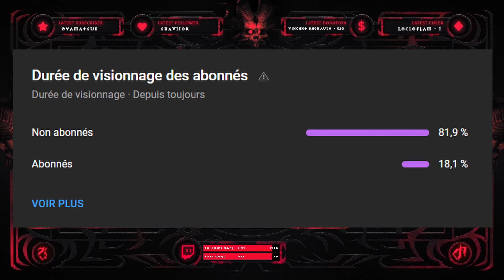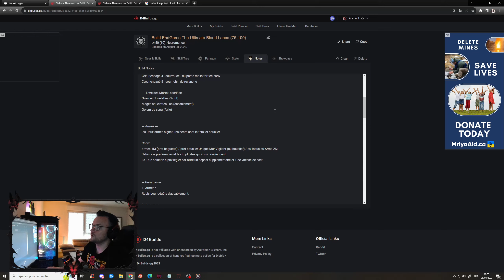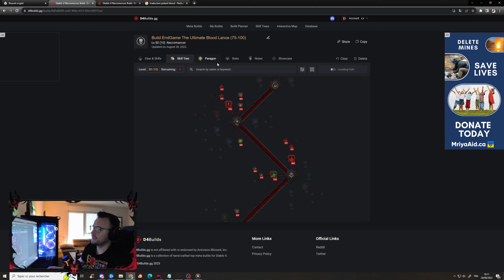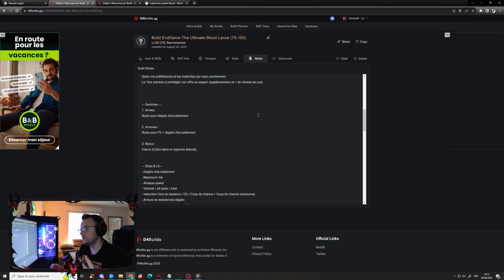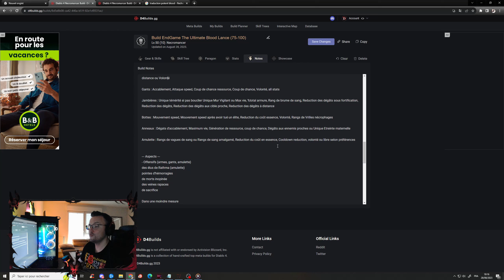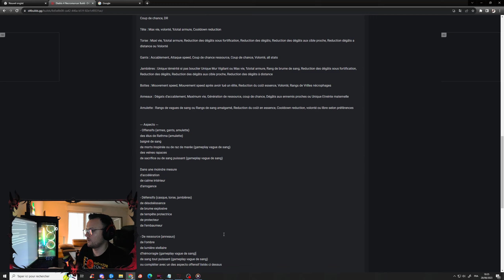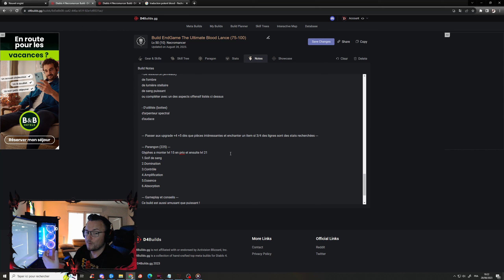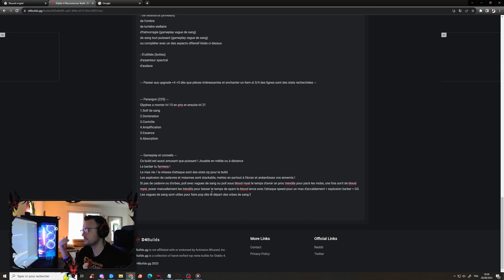Diablo 4 | Build EndGame Nécro Sang Blood Lance (75-100) [Lance de Sang] 🩸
Bienvenu dans le repaire !

C'est Sagittarian, joueur multi-gaming compétitif.

Je vous présente aujourd'hui l'ultime build EndGame du nécromancien Blood Lance [Afflux Sanguin] 🩸
 de Diablo 4 que ce soir pour le Royaume Eternel ou Saisonnier.

Si cette vidéo vous à plu vous avez la possibilité de me suivre sur YouTube / Twitch et ainsi que mes autres réseaux. Pensez également à lâcher le petit pouce, le commentaire, activer la cloche des notifications et à partager cette vidéo autour de vous si vous estimez que mon travail ou ce type de contenu est de qualité, un grand merci !

Enfin n'hésitez pas à me donner vos avis sur ce que vous en pensez ce que vous avez aimé, ce que je pourrais améliorer, quel type de contenu aimeriez vous voir sur la chaîne mais également me faire part de propre opinion, cela me ferais TRES plaisir ! Merci à tous !

▬▬ Liens ▬▬
Toutes les Spés Sang du Nécro 🩸

▬▬ Réseaux ▬▬
Twitch tous les jours et soirs selon les dispos

Motion design :  @XtremViTaL  (Instagram : alexis.nachon) (Twitch : Shape_TV)
Theorycraft : @MacroBioBoi Thx for the Job

et enfin, l'ensemble de la Communauté Diablo IV.

▬▬ Chapitres ▬▬
00:00 Intro-contexte + carry
01:13 Design du Necro Sang
01:49 Comprendre l'accablement
02:15 Sommaire
02:42 Les Cœurs & Barber !
03:21 Le Livre des Morts
03:44 Build Blood Lance
09:38 Gameplay Vagues de Sang NM 100
11:05 Gameplay Tempête d'Os NM 100
13:15 Les armes
13:44 Les Gemmes
13:57 Stats B.i.S (Best in Slot)
14:53 Equipement B.i.S (Best in Slot)
17:14 Aspects Temêtes d'os
21:16 Aspect Vague de Sang
22:52 Amélioration et Enchantements
23:33 Parangon
28:01 Conseils Gameplay
28:52 Avis + Outro !